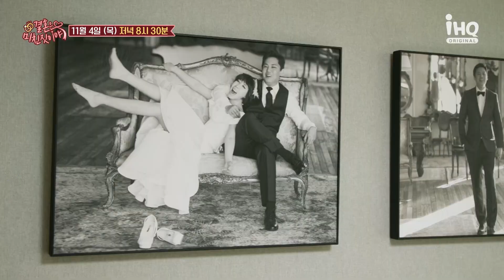IHQ [결혼은 미친 짓이야 1회 예고] "신봉선, 최양락과의 재혼 허락받다?!" - 11/4 (목) 저녁 8시30분 첫 방송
"결혼은 미친 짓이야~🎶"
미혼&기혼 희극인들이 이야기하는 결혼에 대한 모든 것!
이들의 우당탕탕 결혼생활이
은이와 봉선의 마음을 돌릴 수 있을까??

11/4 (목) 저녁 8시30분 첫 방송! 많관부~!

✅매주 목요일 저녁 8시30분 채널IHQ 방송